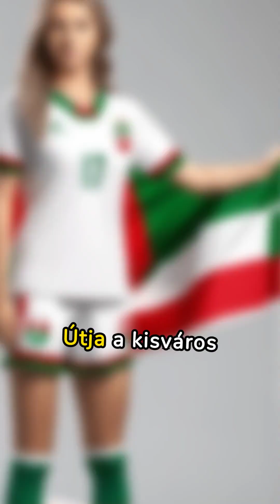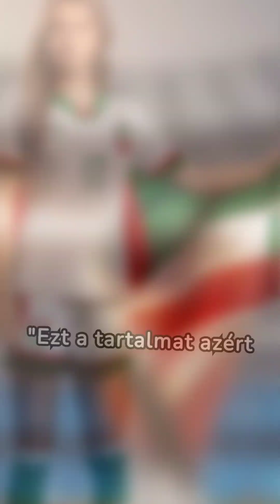"A VILA'GBAJNOKSA'G RU'GO' A'LMOKAT K'IVA'N"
Lili's inspiring story, capturing both her soccer dreams for FIFA WOMAN'S WORLD CUP and strong family and communities.